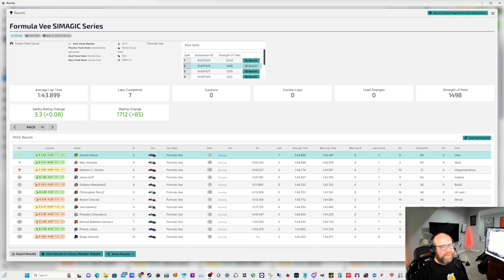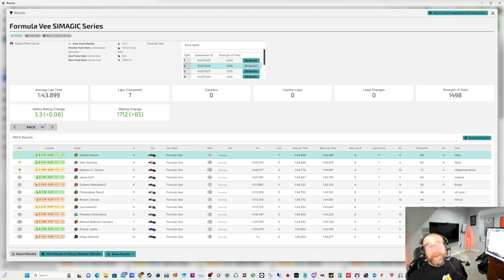Getting it done! | iRacing Formula Vee @ Oulton Park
Making a good start count.